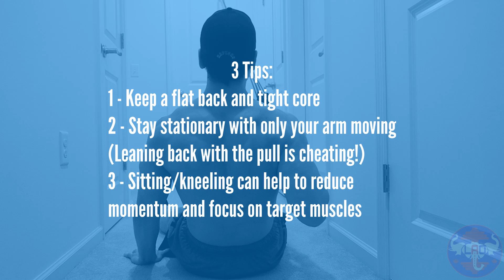XTXfit || Xang Tip Xaturday Ep. 4 - How to do Incline Cable Rows!!!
Add these to your routine to build a strong back!
Excellence is a Habit 🙏 Sah tu